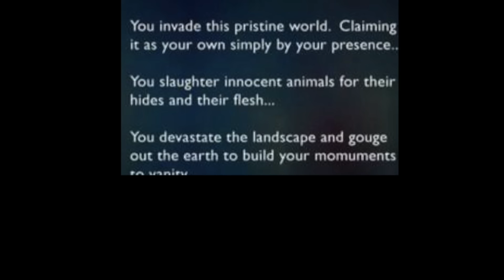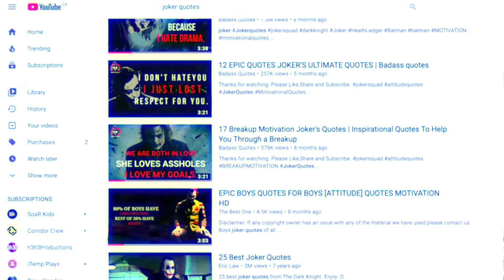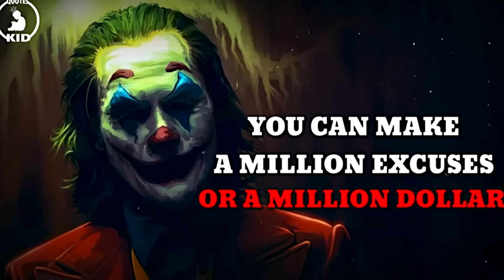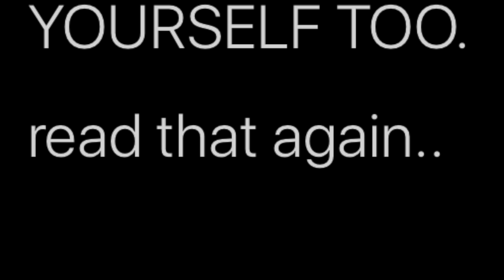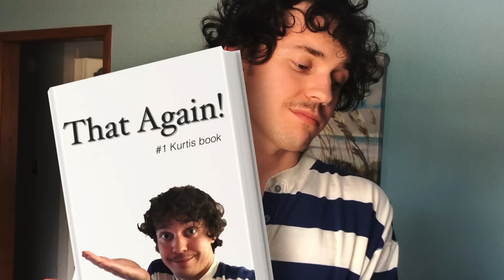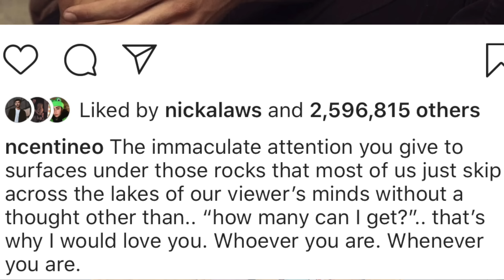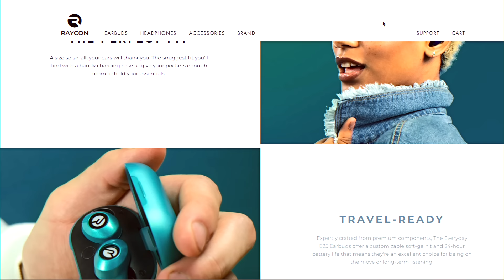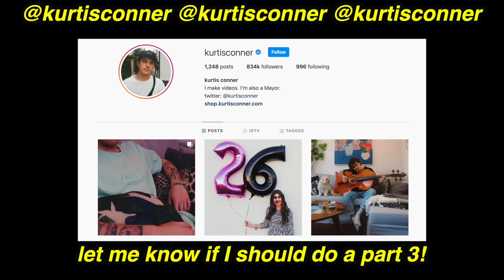FAKE DEEP 2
About a year ago I made a video called "Deep Content That Isn't Deep At All" and I've wanted to make a sequel for a long time now, so here it is! I hope you can hold your breath cuz we're going deep...FAKE DEEP! WATCH ENJOY LAUGH THANKS

comment "i can feel something down there" if ur reading this